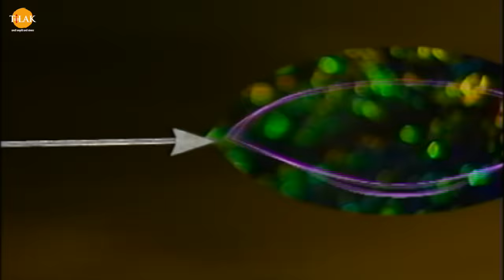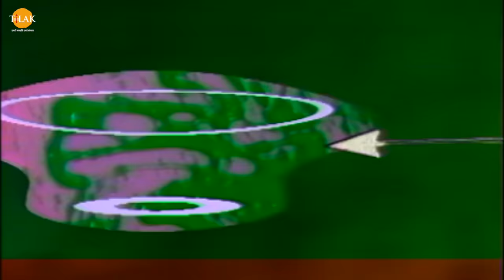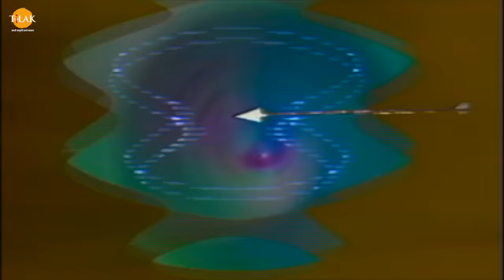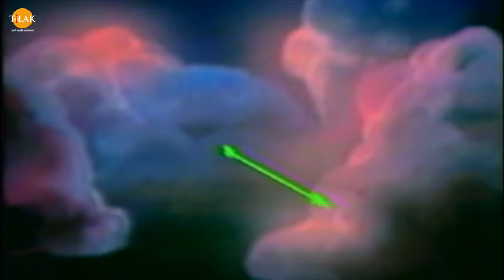इंद्रजीत वध | Ramleela Special Katha | Ramayan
मेघनाध को जब लक्ष्मण के मूर्छा से जाग जाने के समाचार मिलता है तो वह अगले दिन युद्ध में पूरी शक्ति लगाने के लिए अपनी कुल देवी का यज्ञ करने के लिए जाता है जिस से उसे शक्तियाँ मिल जाती और उसे युद्ध में हराना मुश्किल हो जाता। विभीषण मेघनाध के गुप्त स्थान के बारे में जनता था तो वह लक्ष्मण और वानर सेना सहित वहाँ पहुँच जाता है और मेघनाध के यज्ञ को भंग करवा देता है। मेघनाध को विभीषण के किए पर क्रोध आता है और वो उसे मारने के लिए आगे बढ़ता है तो लक्ष्मण उसे बचा लेता है। लक्ष्मण और मेघनाध में युद्ध शुरू हो जाता है और दोनों एक दूसरे पर बाणों से हमला करते हैं। लक्ष्मण को समझ आ जाता है की वह लक्ष्मण को नहीं हरा पाएगा तो वह अपने पिता से अंतिम बार मिलने जाता है और उनसे मिलने के बाद अपनी पत्नी को अलविदा करते हुए युद्ध भूमि में लौट आता है। लक्ष्मण और मेघनाध में युद्ध छिड़ जाता है और अंत में लक्ष्मण मेघनाध का वध कर देता है। श्री राम लक्ष्मण के शव को आदर सहित रावण के दरबार में भेज देते हैं।